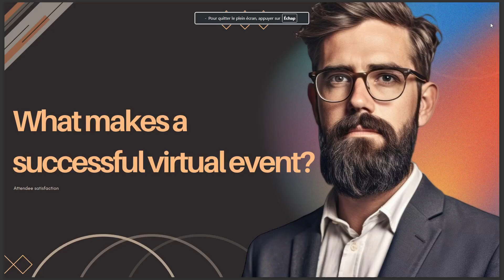WHAT MAKES A SUCCESSFUL VIRTUAL EVENT